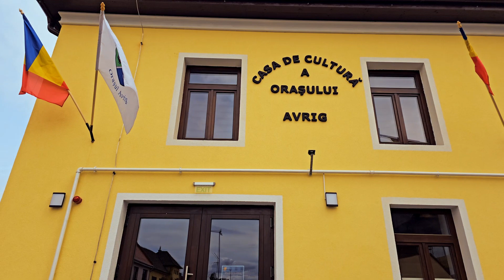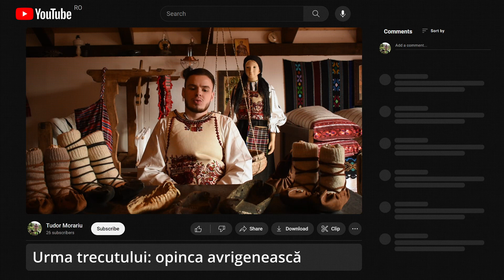URMA TRECUTULUI: opinca avrigenească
Descoperă povestea lui Adrian Coman, un tânăr profesor de istorie pasionat de tradițiile locale și meșteșugurile tradiționale. Filmul explorează eforturile sale de a revitaliza meșteșugul confecționării opincilor și de a transmite cunoștințele sale către viitoarele generații. De la legendele locale până la tehnicile de lucru, filmul evidențiază importanța păstrării identității culturale și a tradițiilor în fața influențelor contemporane.